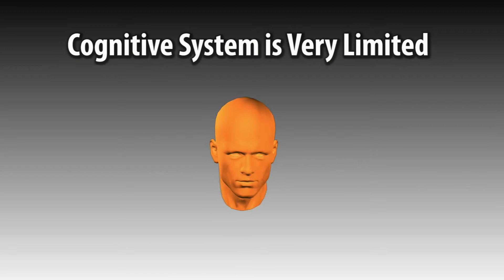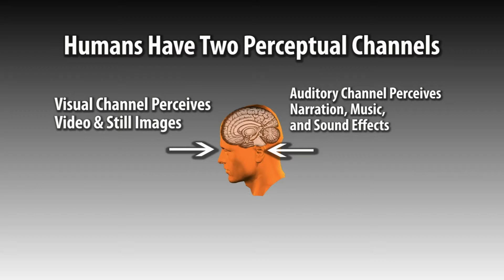Video Presentation for Hawaii International Conference on Education 2009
This video is a part of presentation for Hawaii International Conference on Education 2009. The authors are Mohamed Ibrahim, Tulsa Community College, and Pavlo Antonenko, PhD, Oklahoma State University. The name of the topic presentation is: "A Cognitively Based Model for Designing Video Advanced Organizers"